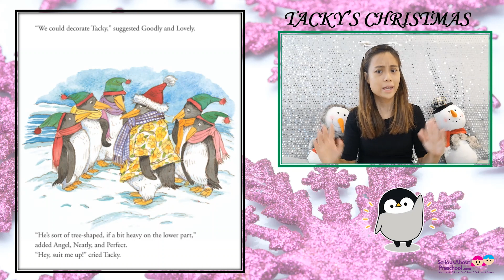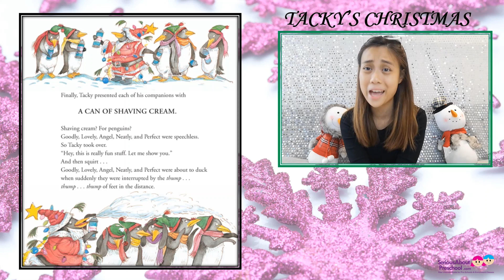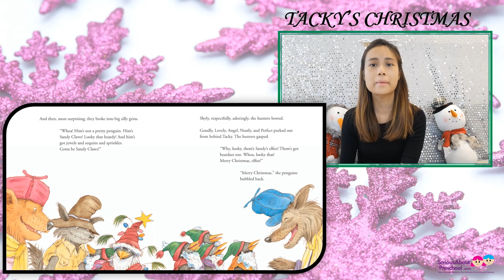Christmas Day Story - Tacky's Christmas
Enjoy Christmas Day Story  -  Tacky's Christmas
Tacky, Goodly, Lovely, Angel, Neatly, and Perfect are celebrating the holiday with good cheer, singing, and lots of presents. Tacky’s present is a little bit different, and not exactly what his friends had in mind, but when the Christmas merrymaking is interrupted by hunters in search of pretty penguins, it's Tacky's gift that helps to save the day….

Weekly Updates!